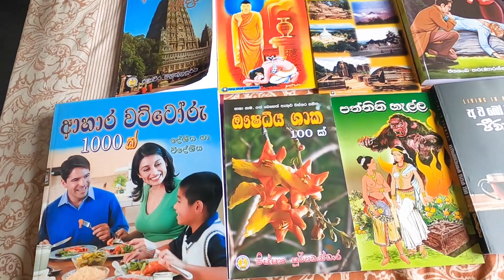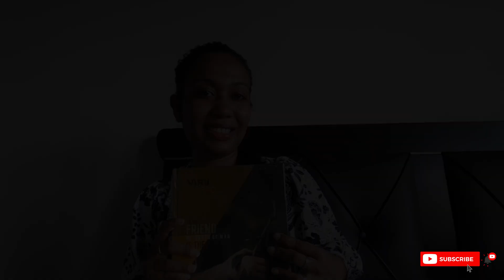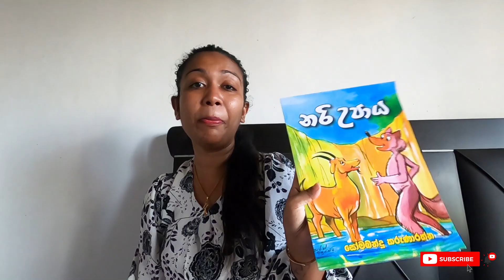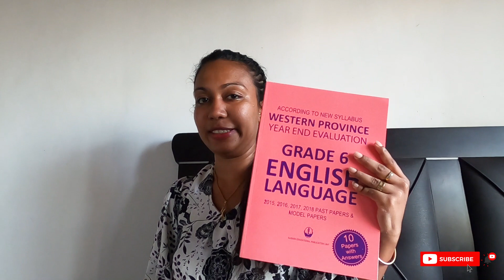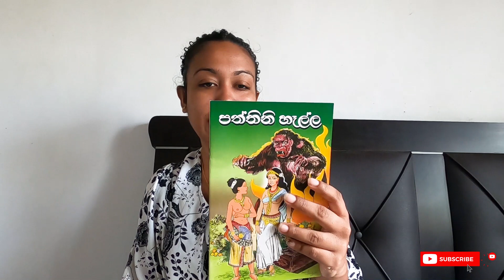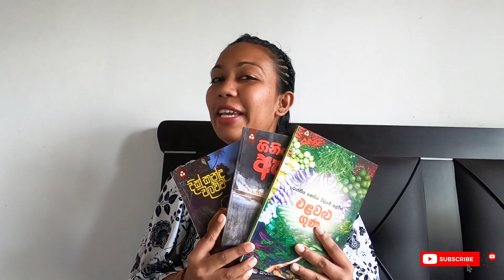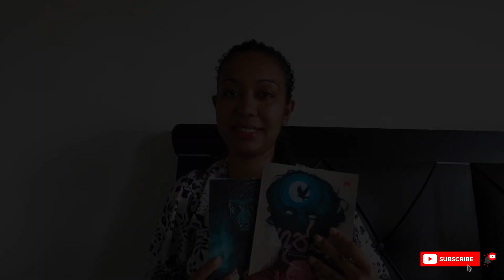Things That I Bought from 2020 Colombo International Book Fair | Book Haul | BMICH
Today I am doing a  segment about " Things That I Bought from 2020 Colombo International Book Fair" .  Hope you all enjoy it.